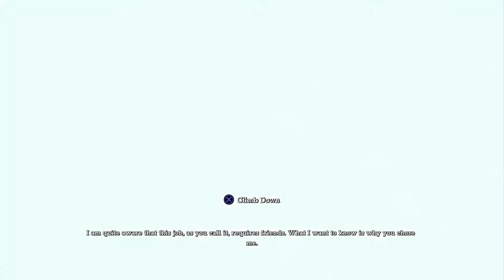Tripping with Scarecrow - Let's Play Batman: Arkham Asylum - 10 Points Off: Episode 7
Batman finally reaches the awesome Scarecrow section, and is forced to confront his greatest fear: Batman x Rogue the Bat fanart.

I like how this video will be recommended to some people because I specifically put "Batman x Rogue the Bat" in the description. And then I did it again just now, to reinforce it. We really do attract a strange audience, and we love you for it.

How's that for a call to action!